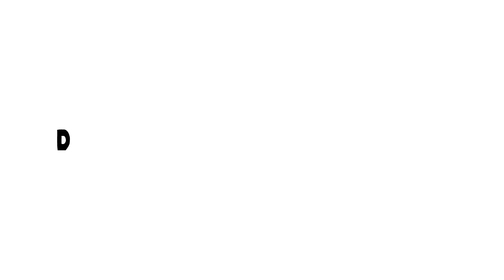Unlocking the Secrets of Diet Variety: A key to a healthy diet!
Welcome to District Coaching Concepts – your ultimate destination for fitness, nutrition, and health! 🌟

🎥 In today's video, we're diving deep into the world of food quality and selection. This isn't just about eating healthy; it's about choosing the best ingredients that elevate your nutrition, complement your fitness goals, and enhance your overall well-being.

🥑 Whether you're a fitness enthusiast, someone on a health journey, or just looking to make smarter food choices, this video is for you!

💬 Have any questions or topics you'd like us to cover?

Join us in Unlocking the Secrets of Superior Food Quality and Selection and take the first step towards enhancing your diet for a healthier, stronger you! 🌱💪